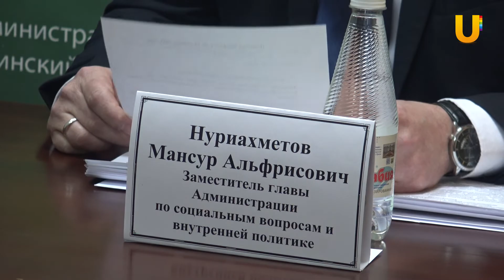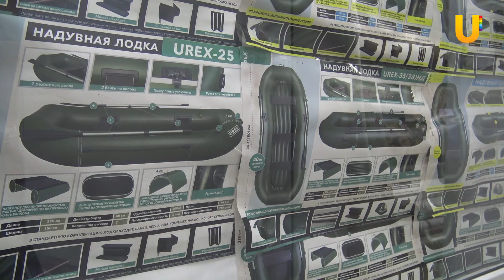Новости Аскинского района от 19.01.2021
Смотрите в выпуске:
Православные Аскино отметили Крещение.
Учреждения доп.образования работают в дистанционном режиме.
Муллахметовы приняли участие в новогодних семейных играх.

Смотрите новости Аскино каждый вторник и субботу в 7 часов вечера.
Поделиться своими новостями вы можете в группе "Уфанет в Аскино" в контакте или позвонить по телефону 09388 (с мобильных телефонов операторов МТС, Билайн, Мегафон бесплатно)